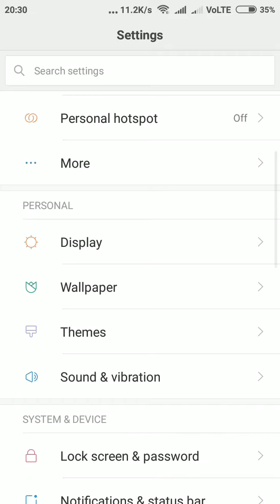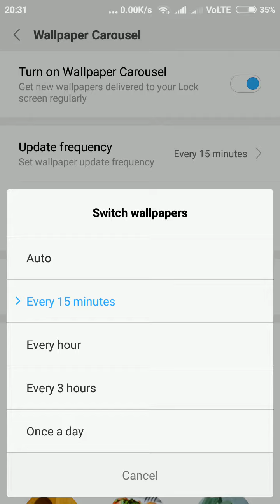How to use mi wallpaper carousel || xiaomi mobiles